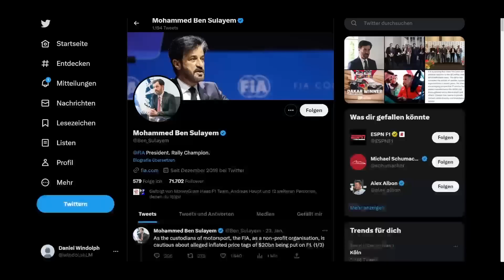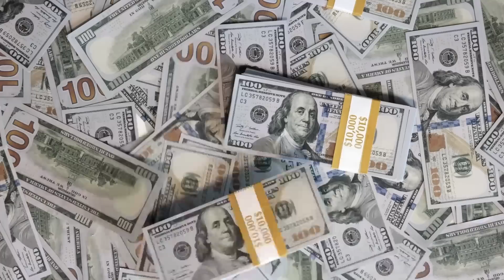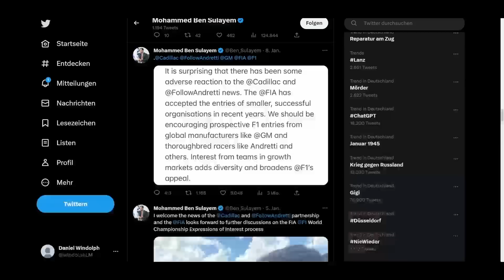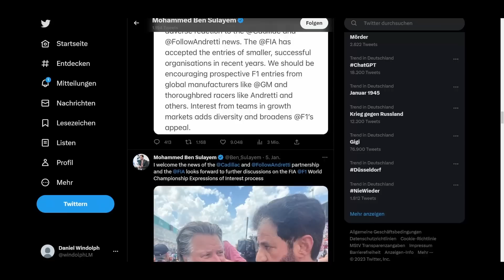"Dear Mr. President…" - F1 und FIA vor der Spaltung? I Kevins Kaffeepause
Mohammed Ben Sulayem will ein starker FIA-Präsident sein und zeigt sich öffentlich auch hart gegen das Premium-Produkt Formel 1. Ist das der richtige Weg?

Mit seinen ständigen Sticheleien gegen die Teams, die sich gegen den Einstieg von Andretti sperren und der Sorge, dass die Formel 1 für 20 Milliarden US-Dollar verkauft werden könnte, hat er eine Reaktion von den Teams provoziert. Die Stimmung ist so angespannt wie noch nie.

Kevin Scheuren geht in seinem Kommentar auf die derzeitigen Probleme ein und befürchtet auch, dass Ben Sulayem am Ende als Verlierer rausgehen könnte.

▬▬ Verwandte Videos ▬▬

▬▬ Sprecher ▬▬